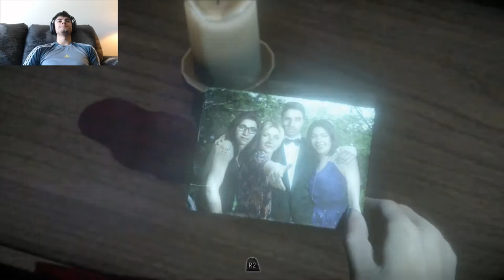Until Dawn 7: The Towel That Won't Fall Off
Hey everyone I apologize for the audio quality the mic sensitivity was set waaaaaay too high, but it's fixed now for the later videos.